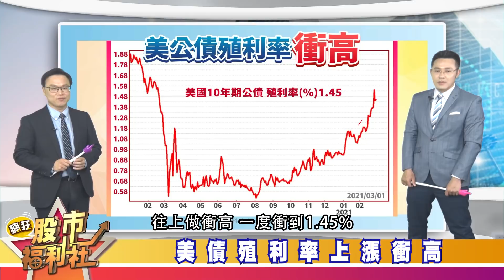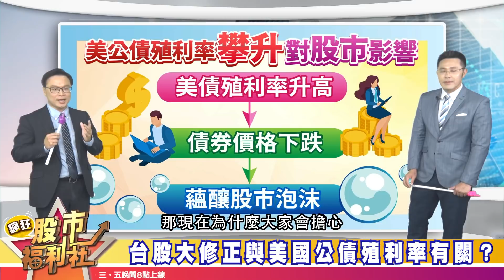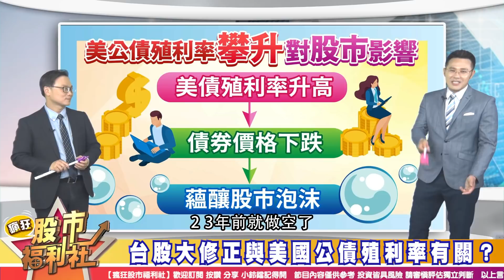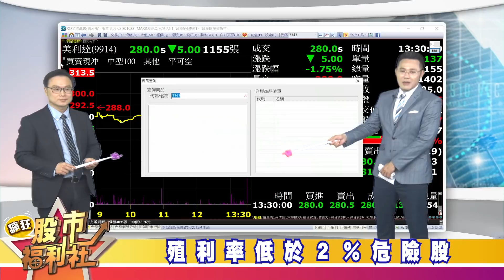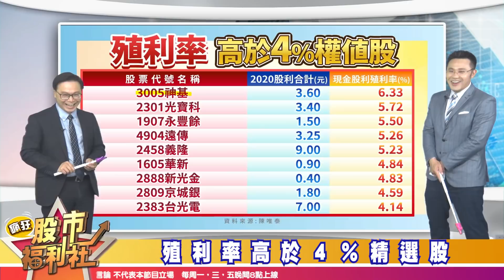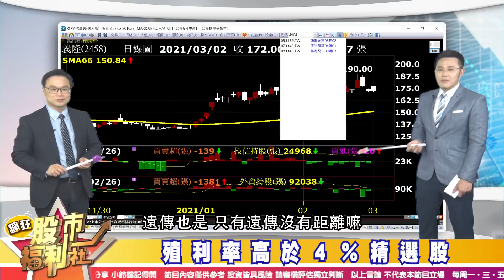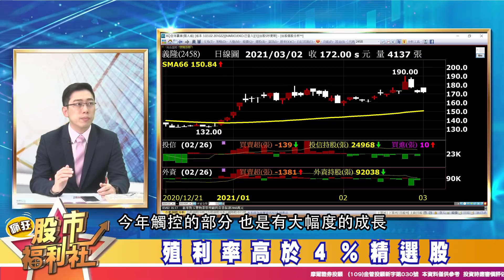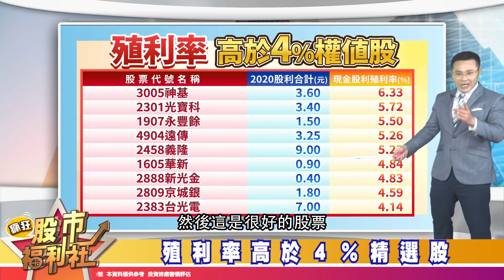【投資必修課】美債殖利率上漲 除了台積電 還有哪些個股會遭殃？有高殖利率護體的個股在這裡！2021.3.3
※※福利社於1月27日節目討論殖利率高於 4% 標的「五倍定存股」※※
※※有3005神基和2892第一金、2006東和鋼鐵、4904遠傳※※※※※※

歡迎加入福利社的LINE、TELEGRAM與FACEBOOK♥
★瘋狂股市福利社☆Facebook★
★瘋狂股市福利社☆LINE★
★瘋狂股市福利社☆TELEGRAM★
社長—郭哲榮 / 主持--沈宛柔
來賓—陳唯泰、鐘崑禎、陳昆仁

節目內容：
★ 福利社A好康！投資必修課！
☆ 台股大修正與美國公債殖利率有關？
☆ 美債殖利率上漲衝高
☆ 什麼是公債殖利率？
☆ 殖利率低於２％危險股
☆ 殖利率高於４％精選股